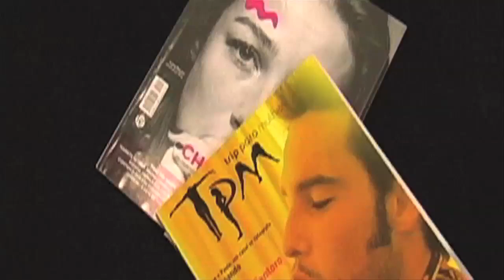Karen Jonz na Semana de Moda da TV Tpm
A brasileira super campeã de skate mostra para a Semana de Moda da TV Tpm como se veste no dia a dia